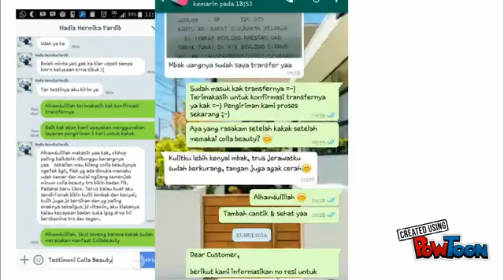BEBAS JERAWAT LAKUKAN POLA INI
Banyak sekali manfaat dari Produk Colla Beauty ini , yg sudah terjamin hasil dan khasiatnya . Produk Colla Beauty ini merupakan suplemen kecantikan untuk perawatan & kesehatan kulit wajah . Rawat kulit wajahmu sejak dini yukk say dan dapatkan promo menariknya ..
3.Colla Beauty mengandung Ekstrak Buah Anggur dan bahan pendukung alami premium seperti Gluthatione , Collagen , Hyaluronate , dan Vitamin C .Yang sangat bermanfaat untuk membuat kulit tampak cerah sehat alami . Mampu menjaga kesehatan kulit juga dan mampu untuk memberikan hasil yg sempurna
LINE: GRIYALANGSING
PIN BBM :  D207D1A2